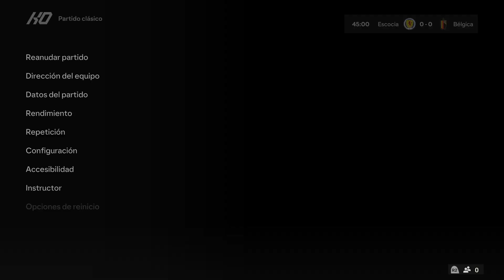EUROCOPA FEMENINA IRLANDA DEL NORTE ESCOCIA VS BELGICA EA Sports FC 24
EUROCOPA FEMENINA IRLANDA DEL NORTE ESCOCIA VS BELGICA EA Sports FC 24 -- Watch live